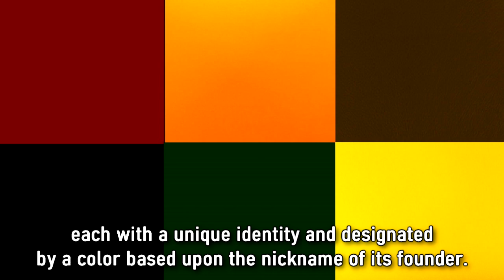The Pirates (S.T.A.R. Chronicles Faction)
A quick rundown on the pirates from my sci-fi miniseries "The S.T.A.R. Chronicles".

Available in print and ebook.

Audiobook Coming Soon!